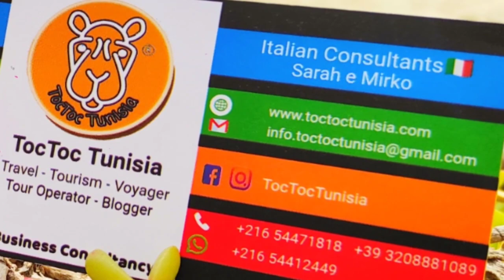5 soluzioni abitative Budget medio-basso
➡️L'agenzia offre servizi di⬅️
✅Caf e Patronato ✅ Defiscalizzazione✅
✅ Viaggi e soggiorni prova
✅ Apertura conto bancari
✅ Permessi di soggiorno
✅ Ricerca immobile
✅ Assicurazione Sanitaria
✅Cessione del 5° pensione
✅ Servizio Legale
                       I nostri contatti
🔹 Instagram ToctocTunisia
🔹Siti internet